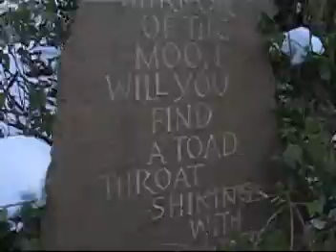Early Maze video for new single `Blue Christmas`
Early Maze video for new Christmas single `Blue Christmas`.